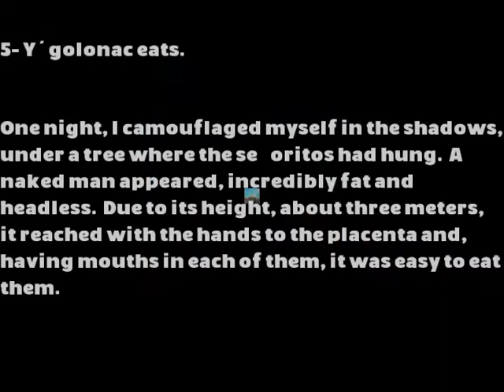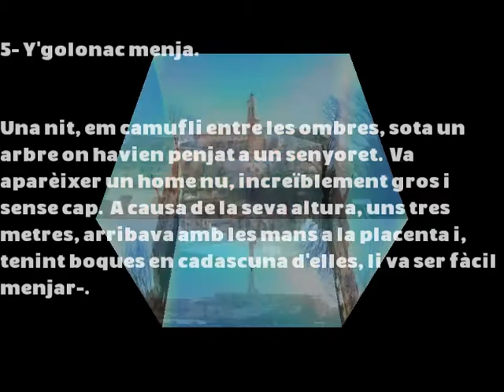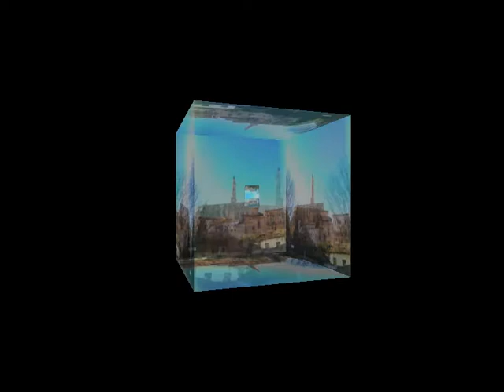TEFE0635 - Y´golonac eats